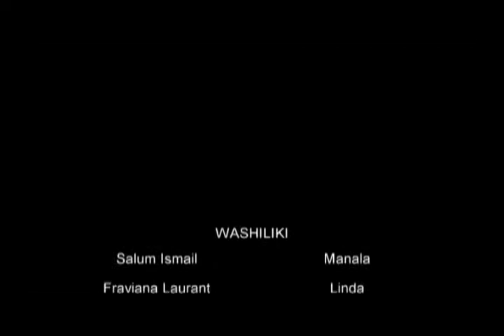Bibi Mchawi Part 2 - Mohamed Fungafunga, Farida Nassoro (Official Bongo Movie)